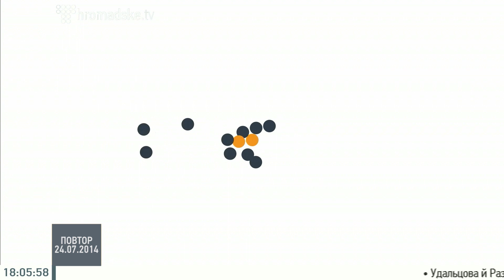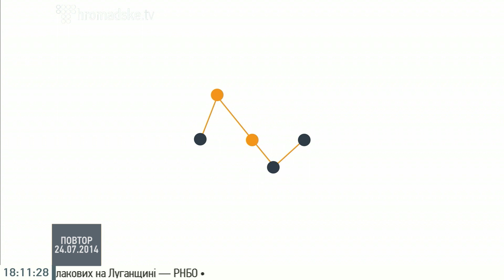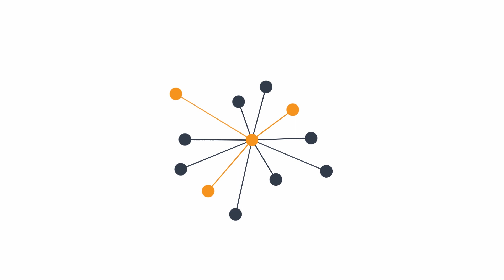Ольга Гутовська та Ольга Малярчук про долю оточеної 79-ї аеромобільної бригади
Юрист, громадський діяч Ольга Гутовська та Ольга Малярчук,
представниця дружин бійців 79-ї аеромобільної бригади, в студії Громадського 24.07.14